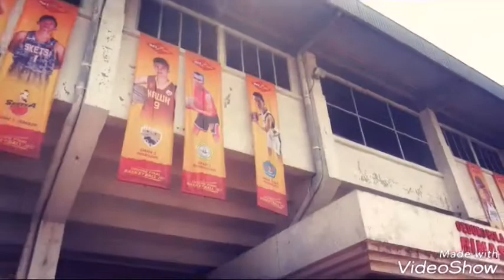Im3zing Basketball 2017 (Final-Highlight)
Final Im3zing basketball 2017 di kota Malang
Salah satu event basket antar sma yg diselenggarakan di 12 kota di Jawa timur.
Yang akhirnya setiap kota mengirimkan juaranya untuk bertanding di kota Malang.

Di hari kedua ini untuk tim yg tdk lolos di penyisihan hari pertama akan bertanding dngn format 3 on 3 yg di menangkan oleh Perwakilan dr kota TulungAgung

Juara 1 Im3zing basketball 2017 dimenangkan oleh Perwakilan kota Madiun,adapun format pertandingan final im3zing Basketball 2017 ini Trofeo jadi 3 tim yg lolos di hari pertama akan bertanding dan bertemu semua dngn tim lainnya

Okeey semoga bsa terhibur dngn video yg sya upload ini
Salam Basket Indonesia!